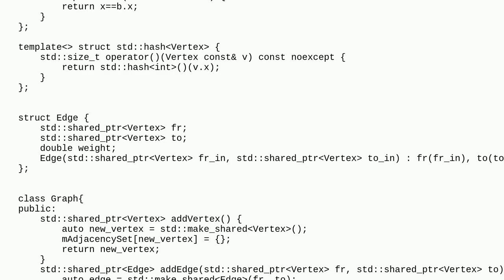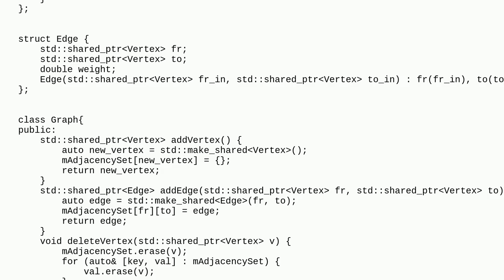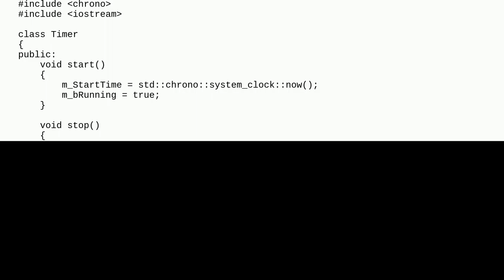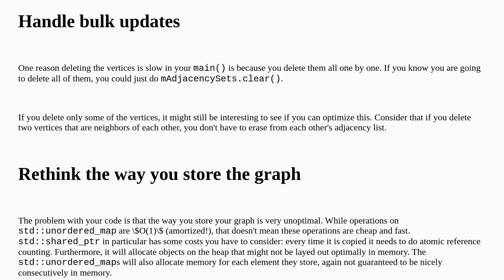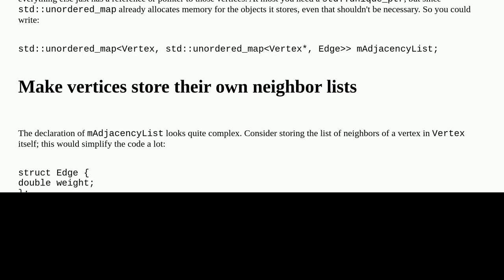Prune unreachable sections of a directed graph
A special thanks goes out to the community

  graph c++ performance